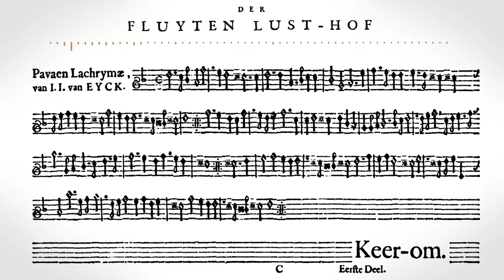Jacob van Eyck Pavaen Lachrymæ by Simon Borutzki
Simon Borutzki, Blockflöte solo / recorder solo
Tenor recorder after Bressan 440 Hz made by Ernst Meyer

From the complete recording (7 CD box) of Jacob van Eyck "Der Fluyten Lust-hof"
by Simon Borutzki Klanglogo KL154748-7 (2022)